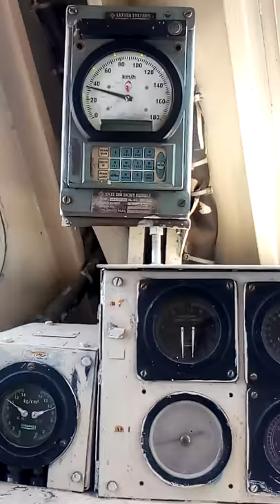Train engine k andar ka video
Train k andar gear break speed kaise work karte hain